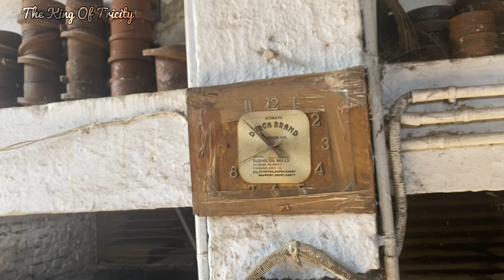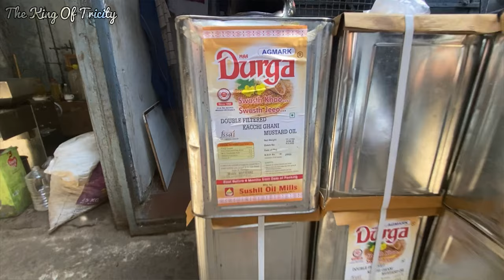Badaam Ka Oil Kese Niklta Hai | How is almond oil extracted? | Badam Ka Tel Nikalne Wali Machine ￼